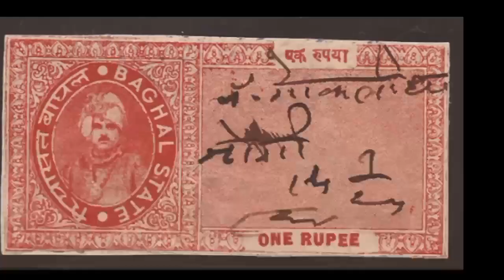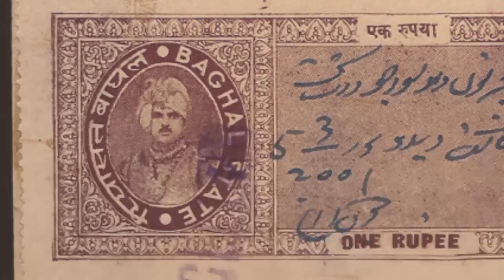Himachal के Mian Rajput Raja Ajay Dev Panwar Of Arki , Baghal State | Arki Fort Of Kanwar Rajput